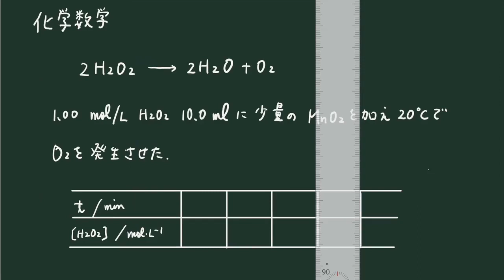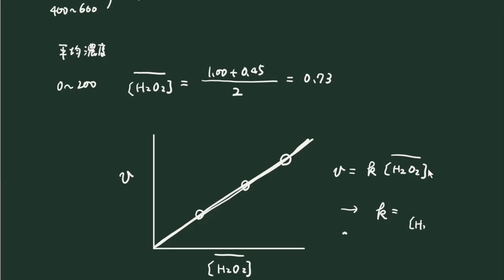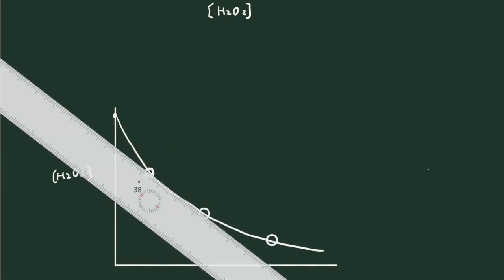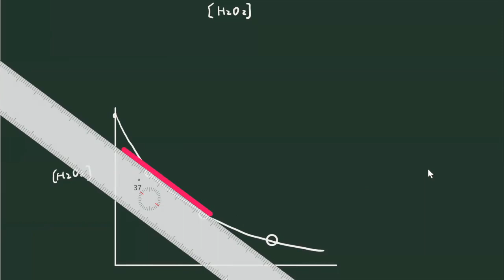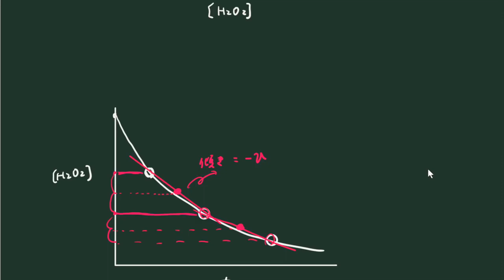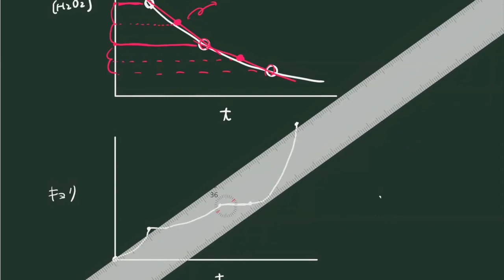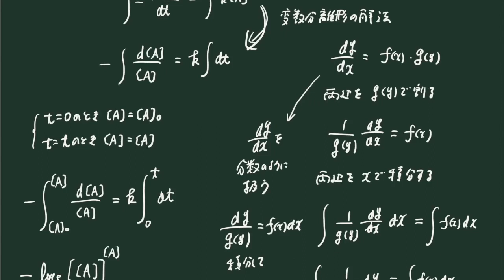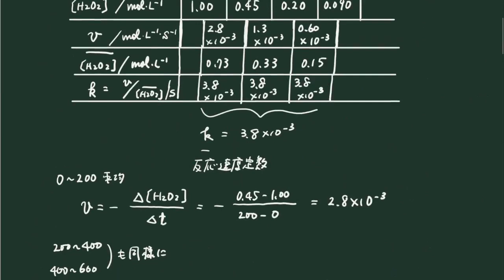【早稲田大学】化学数学（先進理工学部 応用化学科）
早稲田大学化学数学（先進理工学部　応用化学科）の動画です。